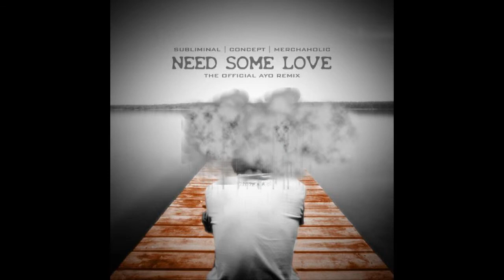Need Some Love [Subliminal, Concept, Merchaholic]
Song: #4
Label: Independent

All songs written by Subliminal, Merchaholic, & Concept
Artwork Design and Creation By:
Subliminal for SDOT GFX
Audio Mixing By:
Subliminal & Merchaholic